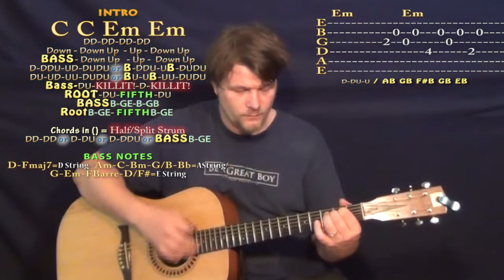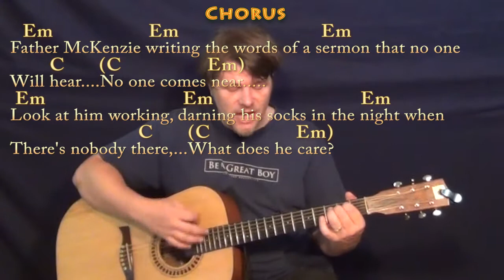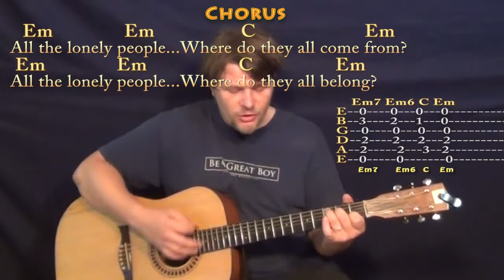Eleanor Rigby (The Beatles) Strum Guitar Cover Lesson with Chords/Lyrics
Dedicated to all the lonely people... You are not alone... HOW TO PLAY .Cover Lesson with chords and lyrics ;) ...Please LIKE, SHARE, and SUBSCRIBE if this was a help to you! Woohootiehoo and Best of luck! Thanks for the love! I'm entering the Guitar Center Songwriting contest and would really appreciate you checking out these tunes and giving